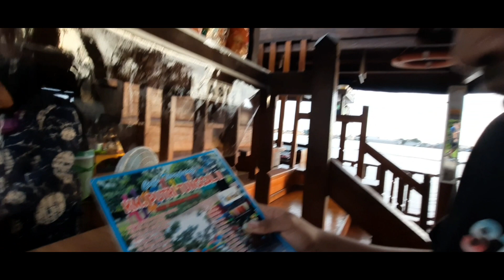PESONA TUGU KHATULISTIWA | Destinasi pilihan di Kalimantan Barat.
Kota Pontianak identik dengan khatulistiwa. Kota ini menjadi salah satu kota yang dilalui garis khatulistiwa, garis lintang nol derajat atau biasa disebut sebagai equator. Di kota inilah dibangun sebuah menara yang diberi nama Tugu Khatulistiwa, sebuah menara yang di bangun oleh tim ekspedisi geografi yang dipimpin seorang ahli geografi berkebangsaan Belanda.

Tugu Khatulistiwa terletak di Jalan Khatulistiwa, Kecamatan Pontianak Utara, Kalimantan Barat. Menuju tugu ini dapat ditempuh sekitar 30 menit dari pusat Kota Pontianak. Tugu ini dibangun pada tahun 1928 dengan menggunakan ilmu astronomi. Pengukuran yang dilakukan oleh para ahli geografi saat itu tanpa menggunakan alat-alat yang canggih seperti satelit maupun GPS.

 Para ahli ini hanya berpatokan pada garis yang tidak smooth (garis yang tidak rata atau bergelombang) dan berpatokan pada benda-benda alam seperti rasi bintang.
Tugu ini kemudian mengalami beberapa kali tahap penyempurnaan. Pertama, pada tahun 1930 bagian yang  disempurnakan adalah pada tonggak, lingkaran beserta tanda panah.

Kedua, pada tahun 1938 disempurnakan lagi oleh arsitek dari Indonesia Frederich Silaban. Pada penyempurnaan kali ini, bangunan tugu yang terdiri dari 4 buah tonggak kayu belian, masing-masing berdiameter 0,3 meter, dengan ketinggian tonggak bagian depan sebanyak 2 buah, setinggi 3,05 meter dari permukaan tanah dan tinggi tonggak bagian belakang tempat lingkaran dan anak panah petunjuk arah setinggi 4,4 meter. Tonggak tersebut terbuat dari kayu belian, sejenis kayu besi atau ulin.

Memasuki tahun 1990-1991, dibangun replika Tugu Khatulistiwa berupa bangunan pelindung yang dibangun secara permanen. Bangunan pelindung ini berbentuk kubah dan diresmikan pada 21 September 1991 oleh Gubernur Kalimantan Barat saat itu, Parjoko Suryo Kusomo. Bentuk replika ini 5 kali lebih besar dari ukuran tugu aslinya. Dua buah tongga bagian depan dengan diameter 1,5 meter dan ketinggian 15,25 meter dari permukaan tanah. Kemudian 2 buah tonggak bagian belakang tempat lingkaran dan anak panah petunjuk arah dengan ukuran 1,5 meter dengan ketinggian 22 meter dari permukaan tanah dengan panjang anak panah penunjuk arah 10,75 meter.

Selain itu, terdapat keterangan simbol berupa anak panah menunjukan arah utara-selatan (lintang 0’ derajat). Keterangan simbol berupa flat lingkaran yang bertuliskan evenaar (bahasa Belanda) yang artinya khatulistiwa, menunjukkan belahan garis khatulistiwa atau batas utara dan selatan. Sedangkan plat dibawah arah panah tertulis 109 derajat 20’0’’OlvGR, artinya garis khatulistiwa di Kota Pontianak bertepatan dengan 109 derajat bujur timur 20 menit 00 detik GMT (Greenwich Mean Time).

Memasuki ruangan dalam Tugu Khatulistiwa, pengunjung akan melihat foto-foto yang terpajang di dinding bangunan ini. Foto-foto ini berasal dari era 1930an hingga saat ini. Selain itu ada juga foto kunjungan tokoh penting dari dalam negeri dan mancanegara ke tugu ini. Selain itu, ada juga penjelasan mengenai pengetahuan dunia astronomi, seperti data bumi, tata surya, bintang, bulan, matahari dan galaxi. Lukisan relief yang menggambarkan Kota Pontianak dan Tugu Khatulistiwa juga menghiasi dinding di gedung ini.